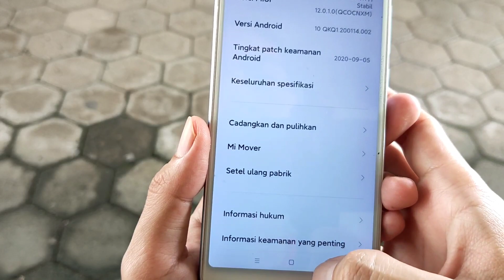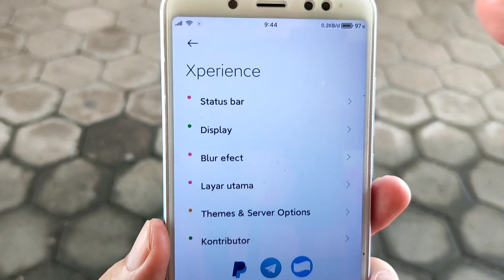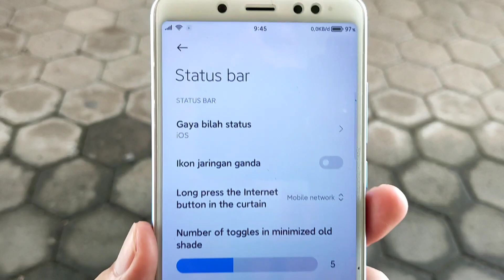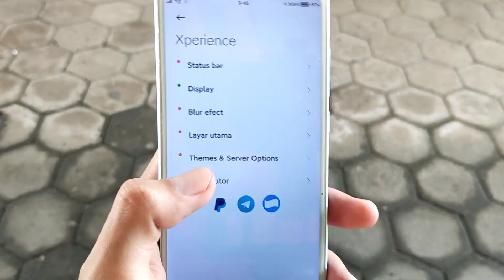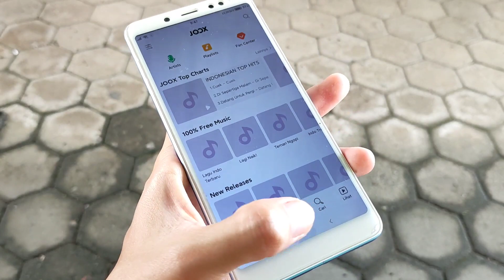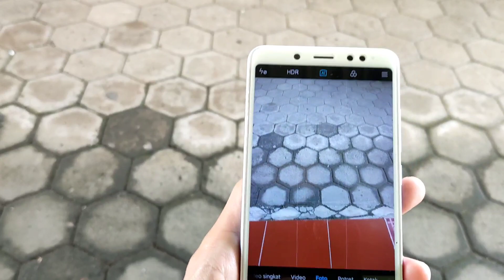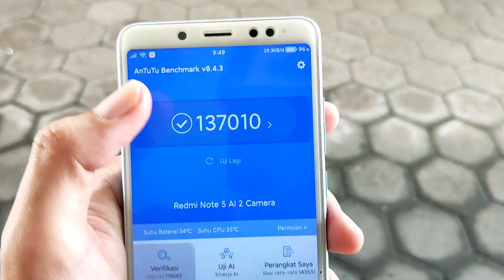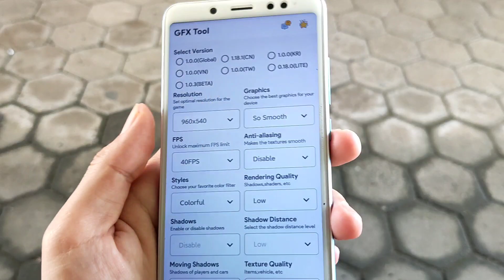MIUI 12 Xperience Redmi Note 5 Pro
MIUI PORT RedmiNote5 (whyred) ID, [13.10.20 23:09]

New Update | Android 10 | MIUI 12 | Stable
📱Device : Redmi Note 5/Pro
📱Codename :  whyred
🗓Build Date : 13/10/2020
#️⃣Build Version : 12.0.1
#️⃣MIUI Version : 12
🤖Android Version : 10
⚠️Status : PORT of Ginkgo

usename telegram gue : @pakmouchu

semua karya yang gue review punya link masing masing

ada yang gratis dan ada yang berbayar atau donasi

silahkan bertanya jika ada yang mau ditanyakan

miui eu redmi note 8,
miui eu redmi note 7,
miui eu pocophone f1,
miui eu redmi 4x,
miui eu redmi note 5 pro,
miui eu redmi 5 plus,
miui eu redmi note 9 pro,
miui eu redmi 5a,
miui eu android 11,
miui eu alternative,
miui eu bahasa indonesia,
miui eu begonia,
miui eu beta,
miui eu beryllium,
miui eu beta redmi note 7,
miui eu bootloop,
miui 12 eu beta,
miui by xiaomi.eu,
miui eu curtana,
miui eu clover